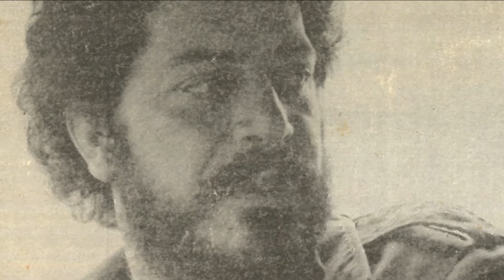ΣΤΟ ΠΕΛΑΓΟΣ ΤΣ' ΑΝΑΤΟΛΗΣ - ΓΙΩΡΓΗΣ ΣΤΙΒΑΚΤΑΚΗΣ | Official Audio Release © 1987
STO PELAGOS TS'ANATOLIS - GIORGIS STIVAKTAKIS | Official Audio Release © 1987

Ο Γιώργης Στιβακτάκης γεννήθηκε πριν από 26 χρόνια στα Βορίζα του Ν. Ηρακλείου, ένα ριζίτικο γραφικό χωριό στους πρόποδες του Ψηλορείτη.
Το πάθος και το μεράκι του για τη λύρα τον ώθησαν από πολύ μικρό να ασχοληθεί με το παραδοσιακό αυτό μουσικό όργανο της Κρήτης και να έχει σήμερα στο ενεργητικό του άριστες επιδόσεις στο χώρο της Κρητικής μουσικής.
Δευτερότοκος γιος μιας μεγάλης και δυναμικής οικογένειας με συνεργάτες του λαγούτο τα δυο του αδέλφια Νίκο και Χρήστο, που πολύ γρήγορα τον μιμήθηκαν εντυπωσιακά με αποτέλεσμα σε πολύ σύντομο χρονικό διάστημα να γίνουν ένα πολύ καλό σύνολο, περιοδεύοντας ολόκληρη την Κρήτη στους γάμους και τα πανηγύρια της.
Σήμερα ο Γιώργης Στιβακτάκης Θεωρείται ένα σπουδαίο ταλέντο, γιατί συνδυάζει εξαιρετική εκφραστικότητα στο τραγούδι, σπάνια δημιουργικότητα στη σύνθεση και αριστουργηματική δεξιοτεχνία στο χειρισμό της Λύρας.
Το Κρητικό Μουσικό Εργαστήρι εκτιμώντας βαθειά το ταλέντο του Γιώργη-αλλά και των αδελφών του-συνεργάστηκε μαζί τους. Με τη βοήθεια των στίχων του καταξιωμένου μαντιναδολόγου Γιώργη Καράτζη δημιούργησε του "Ερωντικούς καημούς", το δίσκο αυτό που κρατάτε στα χέρια σας.
Ακούστε τον...αξίζει τον κόπο.

Στέλιος Αεράκης
Αύγουστος 1987

Περιεχόμενα:
1. Tα πάθη (συρτό)
2. Bαρύς σεβντάς (κοντυλιές)
3. Kαι πεντακόσια φονικά (Βοριζανό τραγούδι)
4. Tο δάκρυ με παρηγορεί (συρτό)
5. Γλυκειά μορφή (κοντυλιές)
6. Στο πέλαγος τσ' ανατολής (συρτό)
7. Tην ώρα που ψυχομαχώ (της νύχτας)
8. Pόδο τσ' αυγής (κοντυλιές)
9. Xρυσό μου χελιδόνι (συρτό)
10. Πρωτοκοπέλα του χωριού (σούστα)

Μουσική-λύρα-τραγούδι: Γιώργης Στιβακτάκης
Στίχοι: Γιώργης Καράτζης
Λαούτο: Χρήστος & Νίκος Στιβακτάκης

Συμμετέχουν οι μουσικοί:
Κλαρίνο: Θύμιος Παπαδόπουλος

Παραγωγή-επιμέλεια: Στέλιος Αεράκης
Ηχογράφηση: Master Sound
Ηχολήπτης: Βας. Γεωργόπουλος
Έκδοση δίσκου 1987